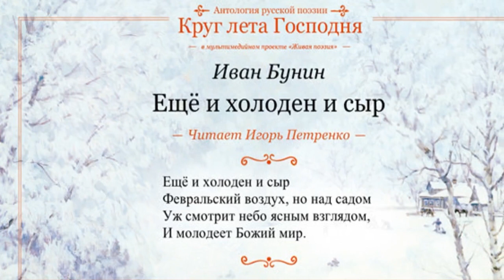Иван Бунин "Ещё и холоден и сыр...", читает Игорь Петренко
Антология русской поэзии.
Круг лета Господня. Времена года. Стихи.